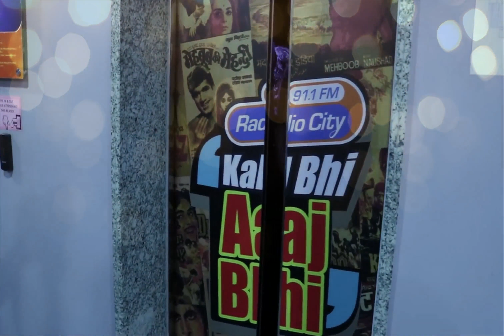Aamir Khan & Debashish Ghosh At Radio City